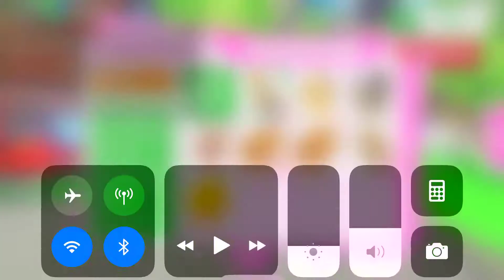I GOT A FREE GIRAFFE!!!!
that giraffe is mine the person is my alt this is a skit 😂